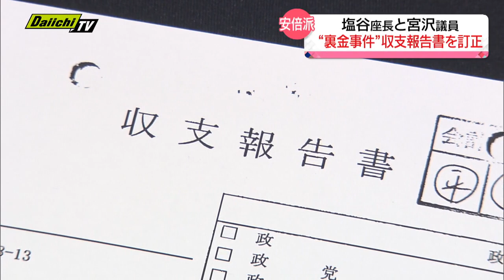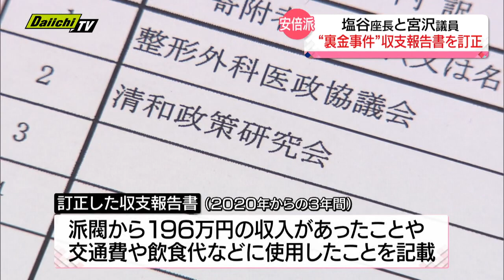【派閥政治資金めぐる事件】自民党安倍派の塩谷座長・宮沢議員（比例東海ブロック選出）が収支報告書を訂正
自民党派閥の政治資金をめぐる事件で、収支報告書に記載のないキックバックを受けていた安倍派の塩谷立座長と宮沢博行議員が、収支報告書を訂正しました。